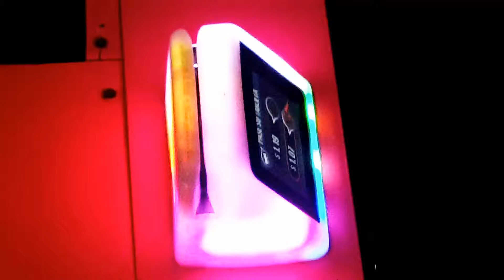Lil Keed~Oh My God